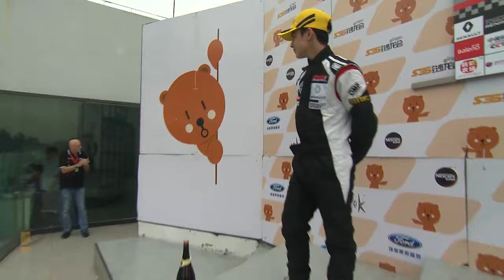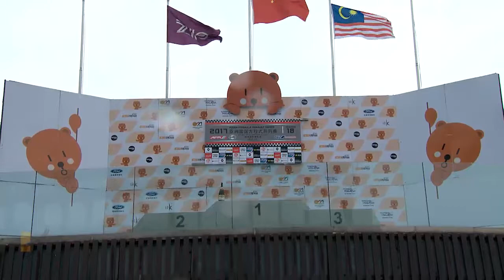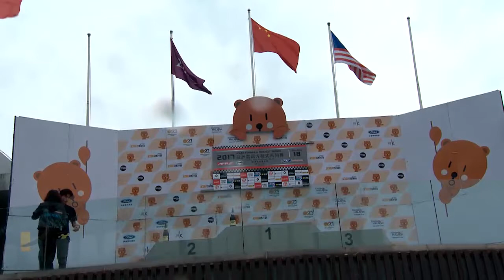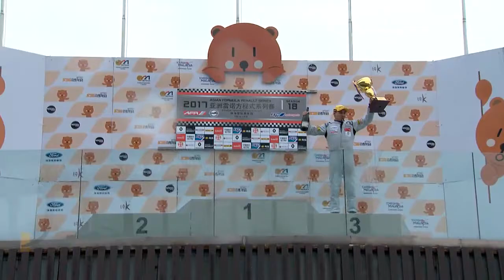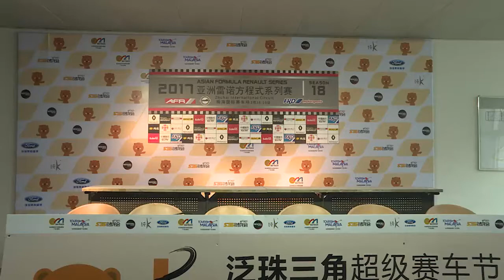2017 亞洲雷诺方程式第二回合正赛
兩極天氣均表現出色 玄鋒賽車隊梁瀚昭取得亞洲雷諾方程式揭幕戰雙冠軍

亞洲雷諾方程式揭幕戰次回合已於三月十九日的下午四時半完成。這一場賽事天氣不佳，一整天都在下大雨，雨戰是無可避免。繼昨天早上的排位賽四度出現紅旗，車手都表現得更加小心，但路面情況比想像之中惡劣，於熱身圈兩部方程式先後於暖胎時打滑，然而在整場比賽有多部方程式因打滑及遲煞衝出賽道，但仍有部分在努力控制之下返回賽道。於第四圈時，由於在賽道上有車再衝出賽道，大會決定出動安全車，原本拋離主車群的玄鋒賽車隊車手梁瀚昭被所有車手趕至後方，但他並沒有感到任何威脅，在安全車離開之後再次拋離他的主要對手亞洲賽車隊的陸文龍。原本位於第三名的玄鋒賽車隊車手布萊德在第七圈衝出賽道，無法繼續比賽。其隊友路易斯雖然都衝出賽道，由第四名跌至第十二名，但尾段發揮水準，一舉攀升至第三名並維持至終點。

最終梁瀚昭取得亞洲雷諾方程式揭幕戰雙冠軍，陸文龍就取得雙亞軍，路易斯就取得雙季軍。B組方面峰迴路轉，凱飛車隊的謝瑞麟取得雙冠軍，而由於亞洲賽車隊的林泰安在熱身圈打滑之後返回自己的起步位，被大會判罰三十秒，總成績跌至組別第五名，跑速車隊的謝沛信上升至亞軍，季軍由玄鋒賽車隊的潘君臨奪得。大師組由玄鋒賽車隊的蔚超音再度成功衛冕。

下一場比賽將於五月五日在馬來西亞雪邦國際賽車場舉行。